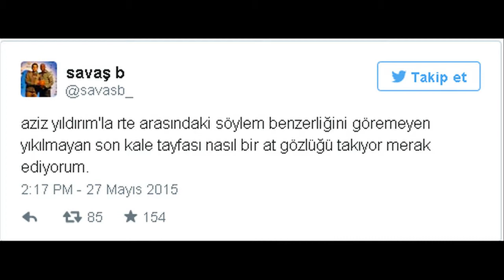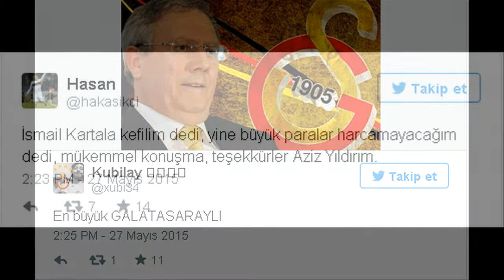Aziz Yıldırım Başkanlık Adaylığına Sosyal Medya Tepkisi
Aziz Yıldırım'ın Fenerbahçe başkanlık adaylığına sosyal medyadan bazı kişilerin tepkisi işte böyle oldu.